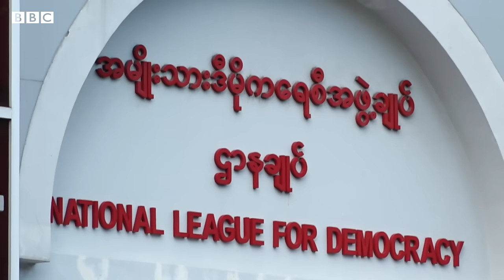ဒေါ်အောင်ဆန်းစုကြည်ရဲ့ တပ်မတော် အပေါ် ချဉ်းကပ် ပုံက အလုပ်ဖြစ်လား - BBC News မြန်မာ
ဦးဝင်းထိန် သုံးသပ်တဲ့ မျက်မှောက် နိုင်ငံရေး (ဒုတိယပိုင်း) "ဖွဲ့စည်းအုပ်ချုပ်ပုံ အခြေခံဥပဒေ ပြင်ဖို့ အတွက် (ဗိုလ်ချုပ်မှူးကြီး) မင်းအောင်လှိုင် ခေါင်းဆောင်လိုက်၊ နောင်လာမယ့် ရွေးကောက်ပွဲမှာ (သူ) သမ္မတ ဖြစ်ဖို့ အလားအလာ များတယ်..."  (ဦးဝင်းထိန်)

ဒေါ်အောင်ဆန်းစုကြည်ရဲ့ တပ်မတော် အပေါ် ချဉ်းကပ် ပုံက အလုပ်ဖြစ်လား။ တပ်မတော်နဲ့ ဆက်ဆံရေး ဘယ်လိုလဲ။  NLD ပါတီရဲ့ ဒေါ်အောင်ဆန်းစုကြည် အလွန် ခေါင်းဆောင်မှု ဘယ်လို ဖြစ်မလဲ။   အစရှိတဲ့  လက်ရှိ အာဏာရပါတီ အမျိုးသားဒီမိုကရေစီအဖွဲ့ချုပ်နဲ့ မျက်မှောက် နိုင်ငံရေး အပေါ် ပါတီရဲ့ ဝါရင့်ခေါင်းဆောင် တစ်ဦး ဖြစ်သူ သဘာပတိ ဦးဝင်းထိန် ရဲ့ သုံးသပ်ချက် ဒုတိယပိုင်းကို ရုပ်သံမှာ ကြည့်နိုင်ပါပြီ။

မေးမြန်း- အေးသူစံ (ဘီဘီစီမြန်မာပိုင်း) ၊  ရိုက်ကူး/တည်းဖြတ် - ဝင်းကျော်သူ (ဘီဘီစီမြန်မာပိုင်း)